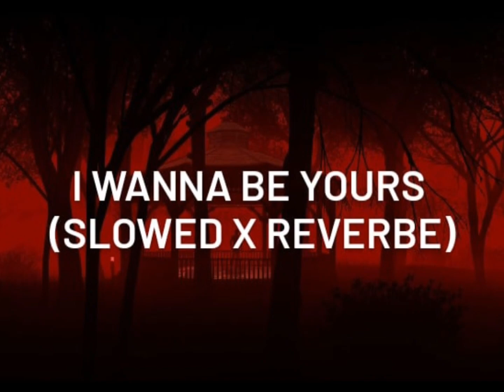Arctic monkeys/I wanna be yours (S L O W E D x R E V E R B E)